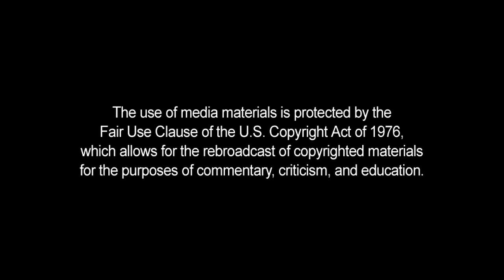Arrogant Peter Thiel Lectures for Trump